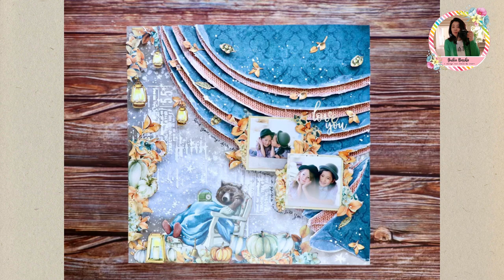12x12 layout using Tippy Tippy Tap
Hello Dress My Craft fans！

I would like to share my 12x12 layout using Tippy Tippy Tap the newest collection!

I made 12x24 layout. One is the last inspirational post of mine, and now the new one.
The procedure  is basically the same for the both layouts.

So this will be my last video as a brand ambassador 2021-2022.
Thank you very much for your kind support and heart warming comments and messages during my journey as creative team member. It had been so nice, and I have learned a lot from what I experienced last one year.
Many many thanks to Dress My Craft.
Hope to see you some where again!

xoYukie

♡The items I have used:

SKU-DMCP5919 Tippy Tippy Tap 12x12 Scrapbooking papers.
SKU-DMCP5941 Tippy Tippy Tap Motif sheets
SKU-DMCD5082 Card sentiments Sentiments dies set of 13 Dies
DMC-04 Ladger Script - Stencil